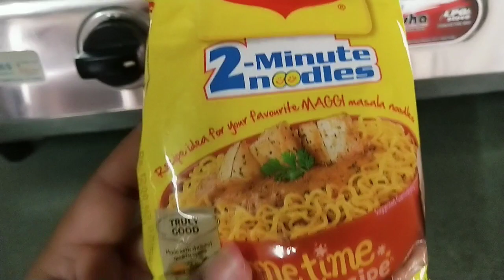I only ate 24 hour Yellow Food Challenge ll pass fail? II food challenge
Hello Everyone

Is video me Maine 24 hour only yellow  food khaya hai ...to dekhiye ap sab is video ko ..
kya Mai 24 hour yellow food khakar is Challenge me pass hui ya nahi.

I hope ap sabhi ko Video Pasand Aayegi..

Plz...

Instragram...